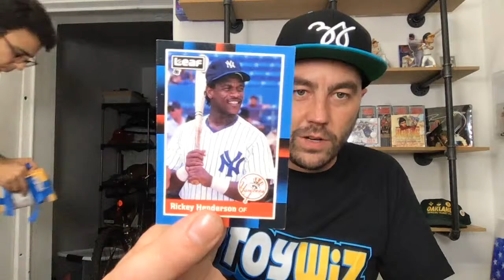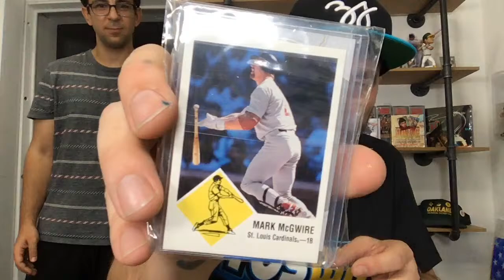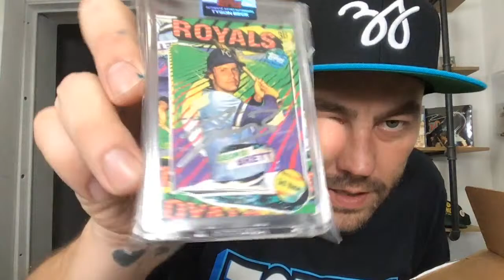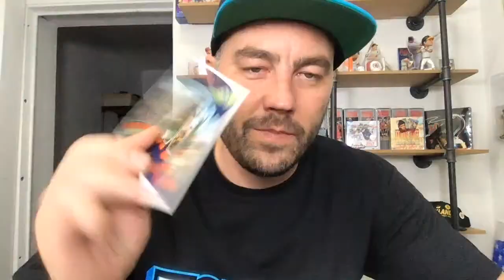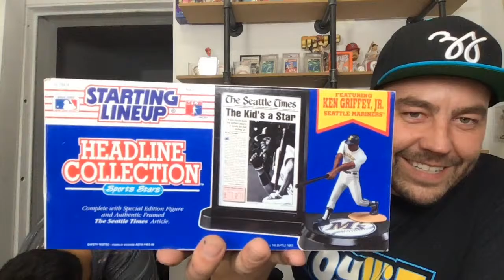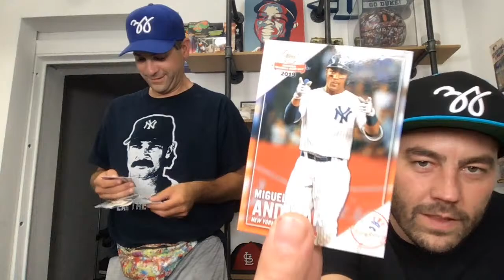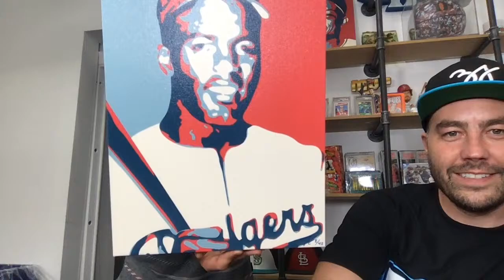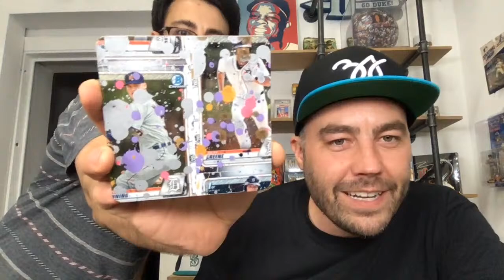Mail Monday with Blake Jamieson - Topps Project 2020 Artist